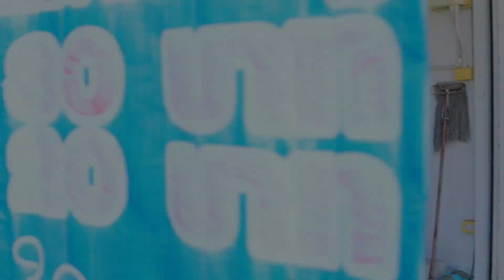ขโมยเสื้อผ้า ร้านซักอบรีด ป้าสุดแสบ